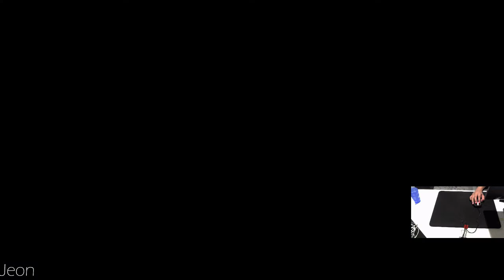CSGO - ซ้อมทีม DiA ชิวๆ #2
ขอบคุณที่รับชมคลิปครับ ชอบกดไลค์ subscribe และแชร์กันด้วยนะคร้าบบบ เยิฟเยิฟminiทุกคนน้าาา ^w^